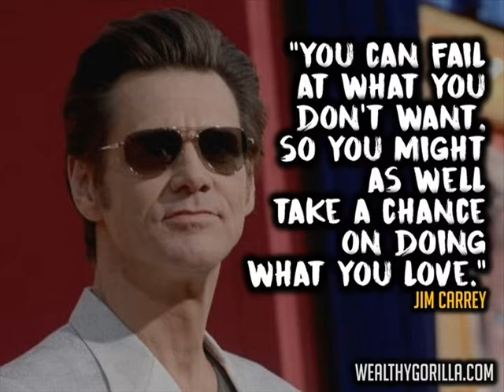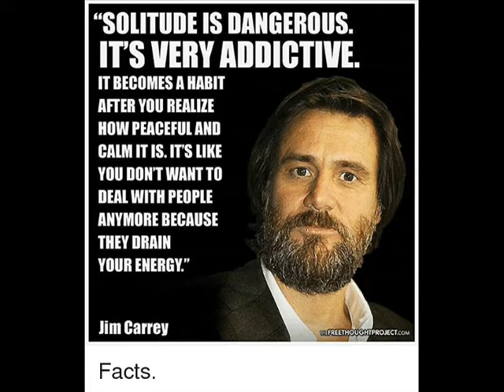Ace Is In The House - Tribute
A lil tribute to Jim Carrey and Tone Loc.  I decided to make this out of complete boredom.   I had no idea how it would turn out it just grew into this.  I hope you enjoy! :)